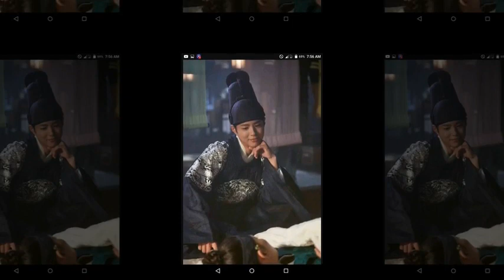ParkBoGum Have a BOGUMazing day Bogummies!💘